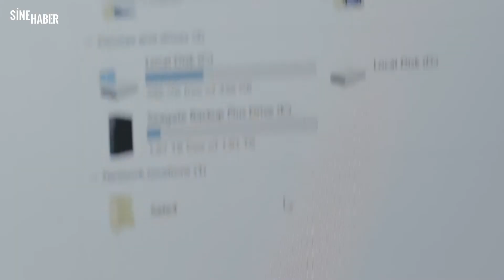SineHaber - 2 Nisan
Takip et!